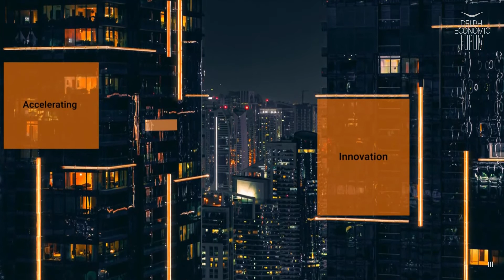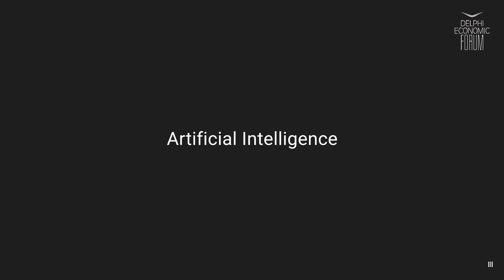Tάσος Σπανίδης - VI Delphi Economic Forum